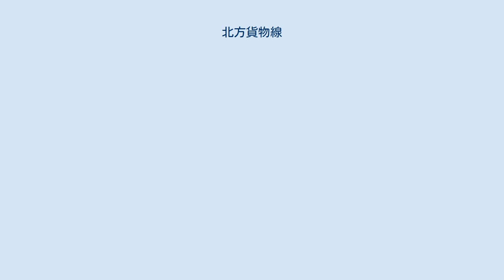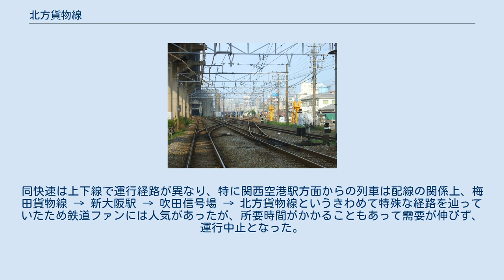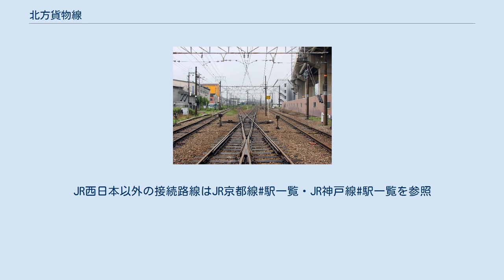北方貨物線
東海道本線 」 北方貨物線 北方貨物線（ほっぽうかもつせん）は、大阪府吹田市の吹田貨物ターミナル駅から大阪市淀川区を経由して兵庫県尼崎市の尼崎駅に至る東海道本線の支線の通称。
東海道本線の旅客線との分岐点は茨木駅構内および塚本駅構内にある。
 大阪駅の建設時の経緯から、繁華街の梅田を経由するために大きく南方に迂回する東海道本線をバイパスする貨物線として、1918年に開業したものである。
 大阪駅を経由せず、京都方面と神戸方面を結んでいるため、貨物列車が多数運転されているほか、塚本信号場は大阪駅方面にも直通運転が可能な配線（デルタ線）となっている。
このため、京都方面からの大阪駅発着列車（主に特急「サンダーバード」）が、網干総合車両所宮原支所や吹田総合車両所京都支所へ回送される経路として活用されている。
定期旅客列車は運転されていない。
 全区間をJR西日本の近畿統括本部が管轄している。
 起点は吹田貨物ターミナル駅であるが、東海道本線旅客線（JR京都線）とは茨木駅南側で分岐している。
下り列車は、茨木駅構内で左へ別れて貨物線へ入り、複々線の旅客線を乗り越えて大阪貨物ターミナル駅からの東海道本線貨物支線と合流後、千里丘駅付近から上り外側線の横を走行する。
右手の吹田貨物ターミナル駅に至ると、城東貨物線（片町線支線）と梅田貨物線（東海道本線支線）が分岐する。
 東海道本線旅客線（JR京都線）の複々線と梅田貨物線の複線に並行して神崎川を渡り、新大阪駅の手前で右にカーブして東海道本線旅客線・梅田貨物線と分かれ、山陽新幹線の高架下を西進する。
北方貨物線の南側には網干総合車両所宮原支所が広がっている。
宮原支所との分岐点である宮原操車場を過ぎると、阪急宝塚本線・阪急神戸本線をくぐる。
東海道本線の大阪方面と神戸方面の分岐点である塚本信号場では、大阪方面は左へ分かれて東海道本線（JR神戸線）旅客線に合流し、神戸方面は右に分かれ、阪神高速11号池田線をくぐったJR東西線の加島駅付近で東海道本線旅客線と合流し、尼崎駅方面へ向かう。
 貨物列車は、下り45本（このうち休日運休が1本、休翌日運休が1本）と、上り48本（このうち休日運休3本、日曜日運休2本）が運転されている。
ほとんどの列車がコンテナ車のみで編成されている。
 旅客列車は全列車が大阪駅を経由しているため、北方貨物線内では定期の旅客列車は運転されていない。
過去に深夜時間帯に大阪駅を通過する寝台特急が経由していたことがある（定期列車は既にないが、大阪駅改良工事に伴い、北方貨物線経由で迂回運転していた。この場合、大阪駅に停車する列車は代替として尼崎駅に停車していた）。
また、1995年12月から1999年1月まで、臨時快速「ウエスト関空」が走っていた。
同快速は上下線で運行経路が異なり、特に関西空港駅方面からの列車は配線の関係上、梅田貨物線 → 新大阪駅 → 吹田信号場 → 北方貨物線というきわめて特殊な経路を辿っていたため鉄道ファンには人気があったが、所要時間がかかることもあって需要が伸びず、運行中止となった。
 接続路線は西日本旅客鉄道（JR西日本）ならびに日本貨物鉄道（JR貨物）の在来線（正式路線名または支線名）のみ記載。
JR西日本以外の接続路線はJR京都線#駅一覧・JR神戸線#駅一覧を参照